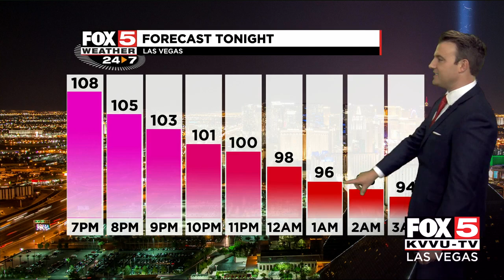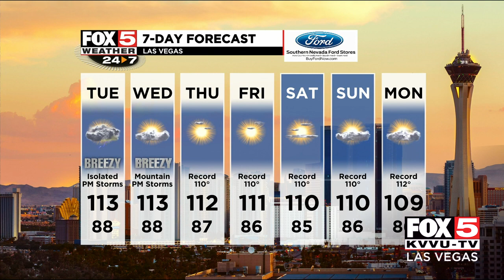August 17 PM forecast: Southwest temperatures break records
Las Vegas and other parts of the southwest are experiencing record-breaking heat